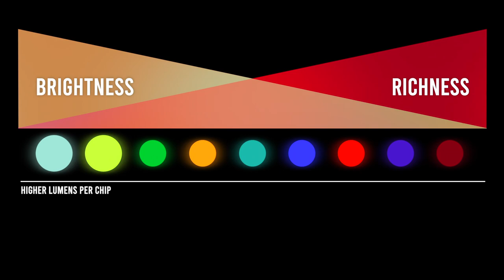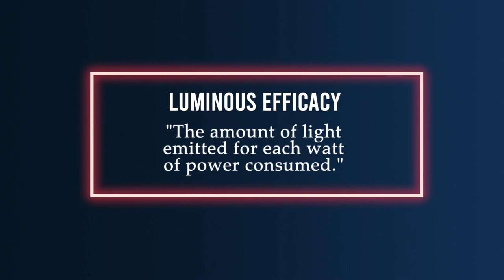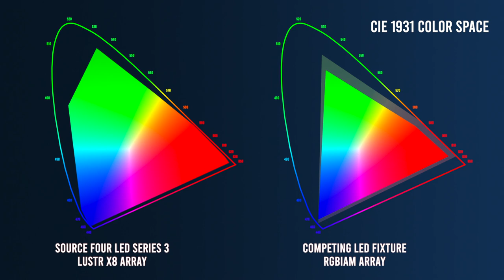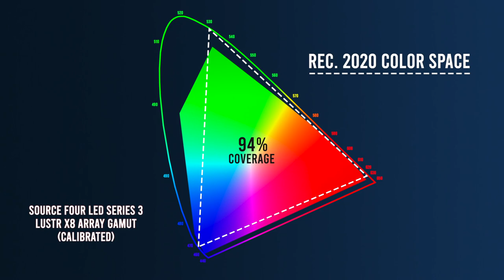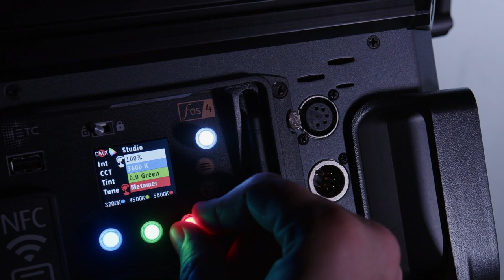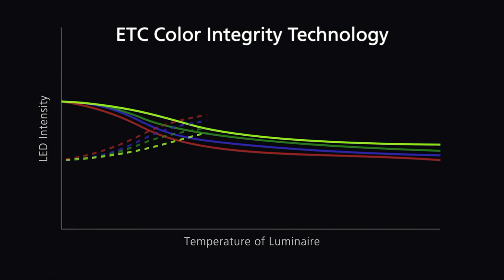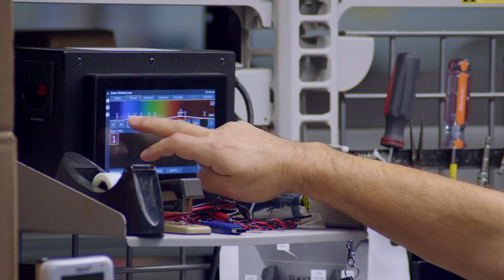Generations of Color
Moving to LED fixtures is a big decision, and one we feel should be a long-term investment. “Color Integrity” is a core system of technologies we’ve developed to ensure the color and quality you get out of the box on day one is the same color and quality you get years later. This session lifts the hood on some of those unique technologies and the value they add to your investment.